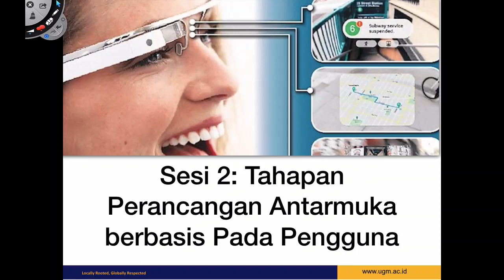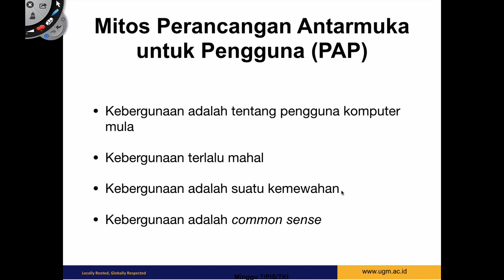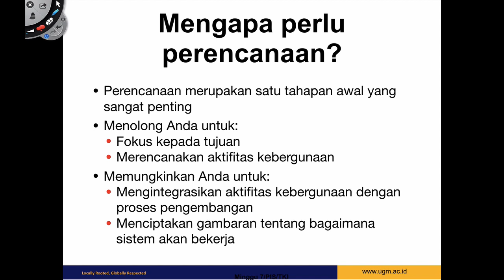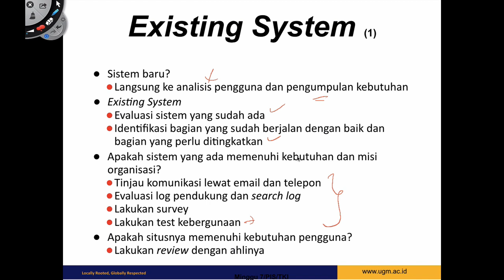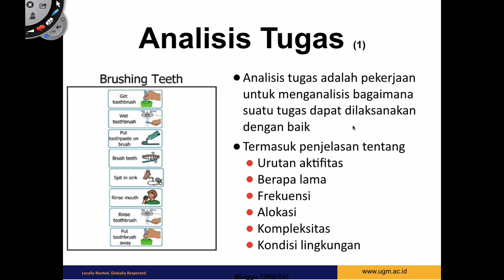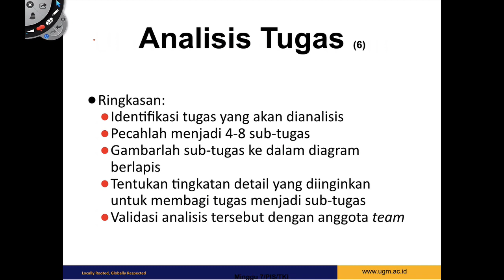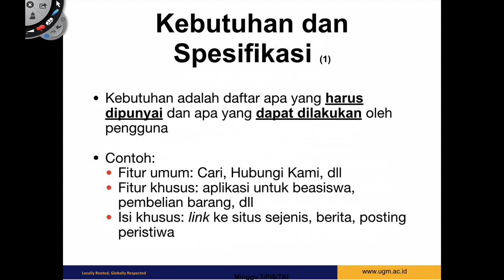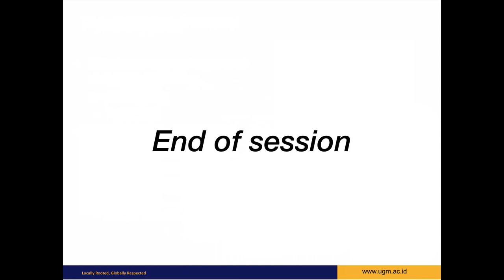Perancangan Antarmuka (Bagian 2: Tahapan Perancangan Berbasis pada Pengguna)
Video kedua dari tiga bagian video.
Silahkan share konten-konten kami untuk ikut berkontribusi pada kemajuan pendidikan tinggi di Indonesia.